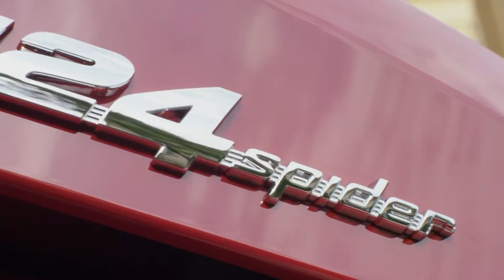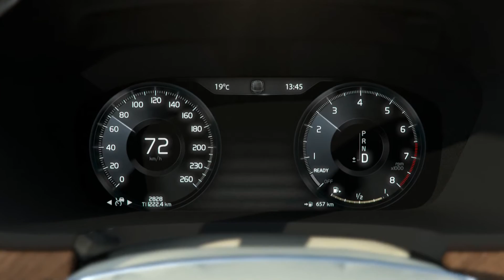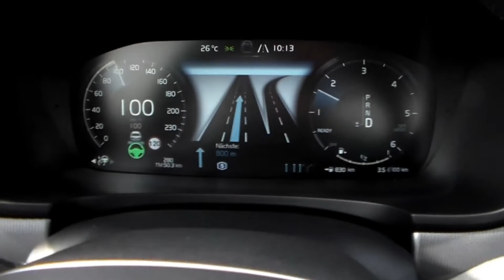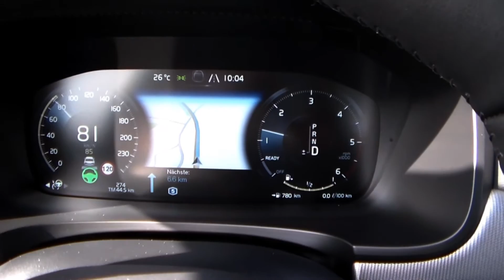Fiat 124 Spider, teil-autonomes Fahren im Volvo S90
FIAT 124 SPIDER
Nach einem halben Jh. gibt es wieder einen „Fiat 124 Spider“, wenn auch auf Basis des Mazda MX-5. Der 1,4 Liter MultiAir bringt zwar nur 140 PS mit 240 Nm und weder scheinen die 7,5 s bis 100, noch die Spitze von 217 km/h aufregend. Doch dank Turboaufladung und klarem Design wird das neue Fiat-Cabrio dem Japaner viele Kunden abjagen. Der Sommer-Hit ist das Dach: in 4 s zu, in 2 s offen.

VOLVO S90
Der neue „Volvo S90“ nutzt die Plattform des XC 90 und erinnert innen stark an das SUV. Die Schweden bleiben auch mit den 90ern bei einem querliegenden R4-Liter-Motor in 4 Varianten, alle mit 8-Gang-Geartronic (T5: 257 PS / T6 AWD: 320 PS / D4: 190 PS / D5 AWD: 235 PS). Wir fuhren den D5 in Top-Ausstattung. Das zentrale Thema war für uns aber das Angebot des serienmäßigen „Pilot Assist 2“. Volvo spricht dabei bewusst vom „teil-autonomen Fahren“. Besonders für Profis bleibt es eine Mutprobe, das Steuer aus der Hand zu geben und dabei zu denken: Man muss auch mal loslassen können. Basispreis: € 49.950,-